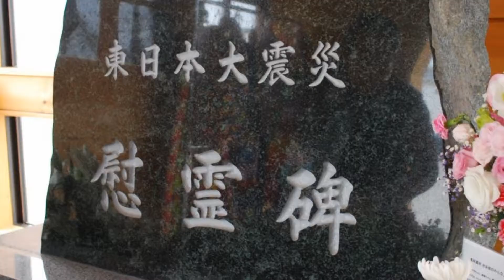【東日本大震災】お帰りなさい奇跡の一本松/Ipponmatsu of a miracle, welcome back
平成２５年５月１９日撮影、2012年9月に伐採されて以来、約半年ぶりにほぼ元の姿に戻った奇跡の一本松。３月２２日に完成式典が行われた。また地域住民たちそして世界の人々に生きる勇気と命の大切さを教えてくる心支えとなってくれることでしょう。